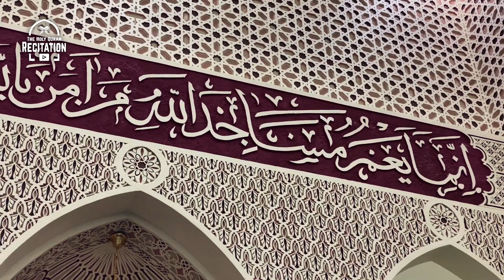Surah Luqman (سورة لقمان) | Calming and Relaxing Quran Recitation | Sheikh Badr Al Bishr